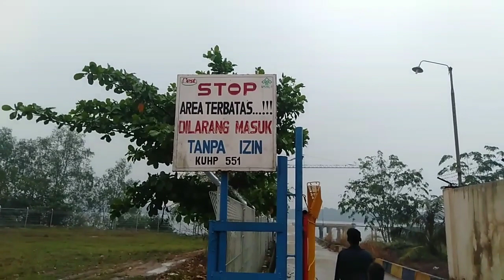MANCING SERU DI PELABUHAN KARANGSARI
mancing kali ini, kita sama sama di pelabuhan karangsari.. sangat seru karena pada saat menuju perjalanan kami di sambut dengan hujan yang amat deras, itu pun hujan pertama kalinya di musim kemarau dan kabut asap ini... mantaaappp